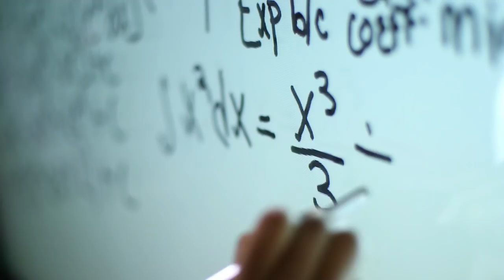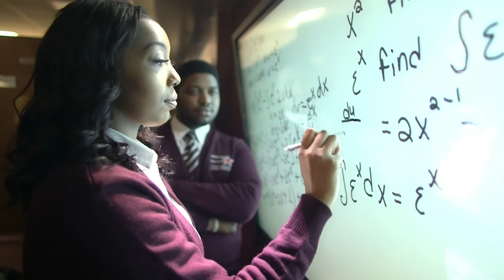Alabama A&M Football Review with " Coach Connell Maynor"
Alabama A&M Bulldogs vs. Jackson State Tigers
VETERANS MEMORIAL STADIUM